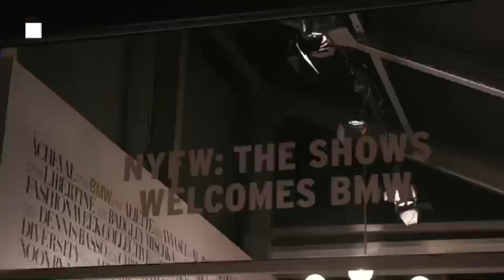Milan Garçon (FKA Eddie Jarel Jones) MMJ Talent Reel 2020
An on-air personality and producer who’s culture, ethnicity and gender-identity allow them to offer intersectional ideas to teams and projects. My hands-on media experience comes from interviewing public figures, live corresponding on major red carpets, contributing exclusive sound offs, commentary and opinion pieces for major publications and networks beginning in 2015; my resume provides in-depth work experience.